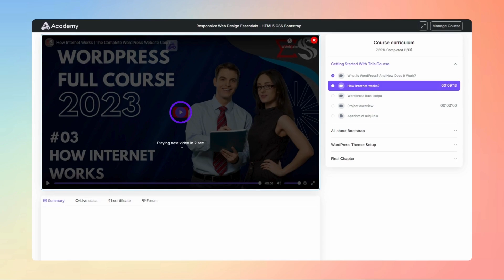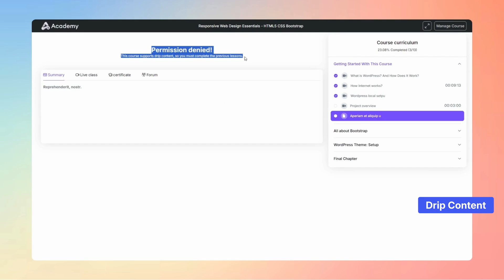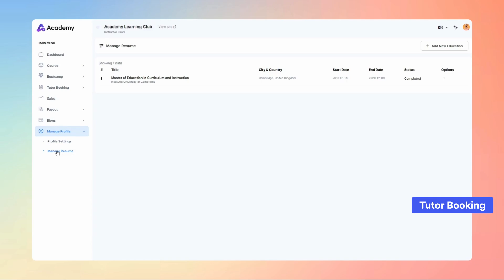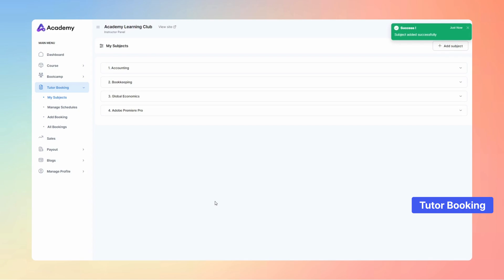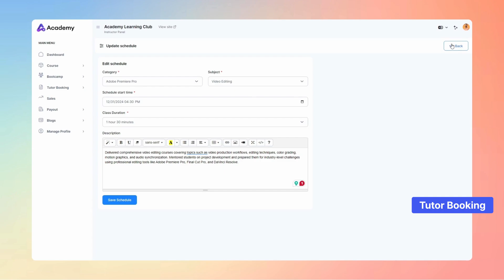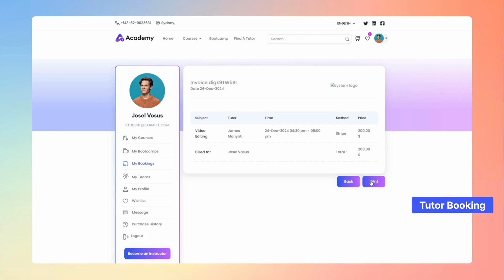New Features Update! Tutor Booking, Drip Content, & More | Academy LMS Laravel | New Update - v1.4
📢 Exciting New Features in Academy LMS Laravel v1.4!

We’ve introduced powerful updates to enhance your learning platform! Here's what's new:

✨ Tutor Booking System: Book one-on-one sessions with tutors directly.
✨ Drip Content Feature: Set flexible schedules for content release and course completion.
✨ Auto-Play Lessons: Enjoy seamless transitions to the next lesson after video completion.
✨ Student-Instructor Conversations: Improved communication with direct messaging.
✨ Lesson Content Protection: Secure your course files like never before.
✨ Revenue Management: Admins and instructors can now delete and manage revenue histories with ease.

Fixes and Improvements:
✅ Solved responsive issues on the checkout page.
✅ Fixed inactive courses appearing in the top course section.
✅ Plus, many minor fixes and overall performance improvements!

About Creativeitem:
Creativeitem provides smart solutions for your business, offering software development services on the Envato marketplace for more than one decade with the love and trust of 24,000+ customers, agencies, and enterprises all over the world.